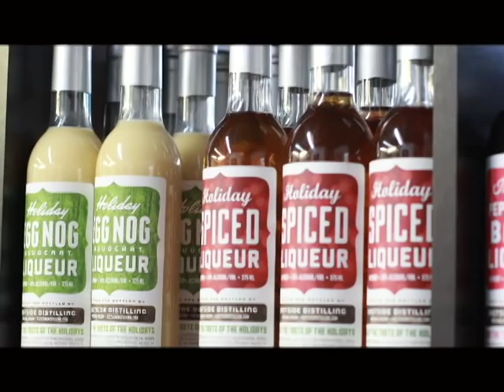Eastside Distilling Portland Oregon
Come to Distillery row for a day of tasting one of Oregons locally produced products.